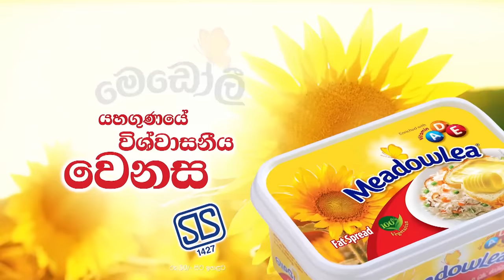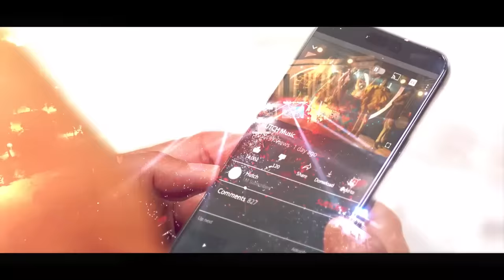Hiru Star - Season 04 | EPISODE 34 | 2024-01-21